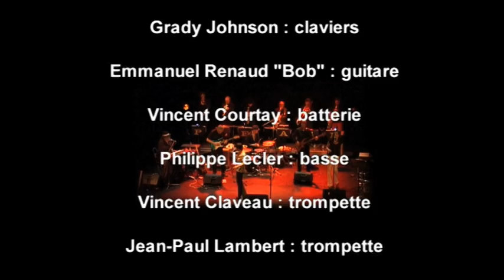PLEASE! Concert 05 2012 Documentary Footage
Short documentary made during a concert of the associative blues/funk big-band Please! at the Maison des Associations in Rennes.